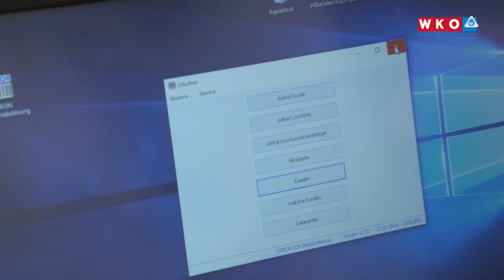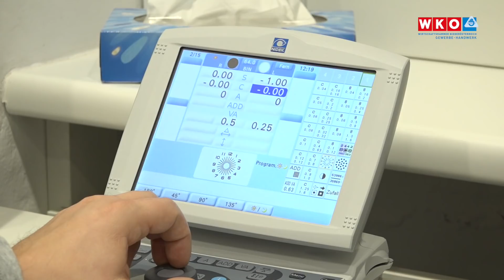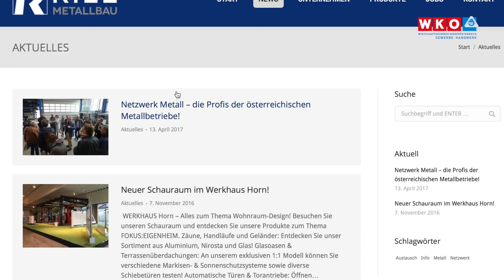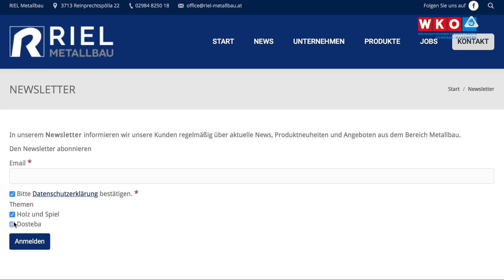DSGVO Kapitel 1 - Die Grundbegriffe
In unserer 12-teiligen Serie zur Datenschutzgrundverordnung präsentieren wir die Inhalte unseren Mitgliedern auf zwei verschiedene Weisen. Zum einen geht Datenschutzexperte Gerhard Wanek auf die häufigsten Fragen ein und erklärt die Grundlagen zur DSGVO. Auf der anderen Seite besucht der Experte Gewerbe- und Handwerksbetriebe in ganz Niederösterreich.
Welche Daten sind eigentlich betroffen, welche Rechte hat wer und warum betrifft es auch Unternehmerinnen und Unternehmer, die nur ein handschriftliches Karteikartensystem haben?